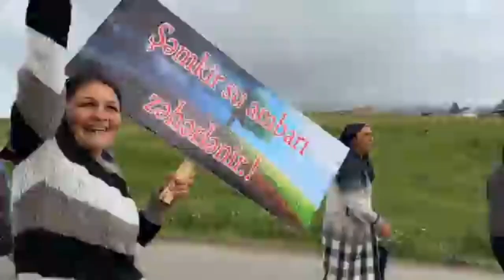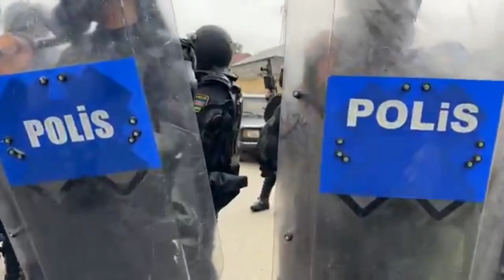Etiraz davam edir, hakimiyyətin arqumentləri əhalini qane etmir. Laçın yolundakı ekofəalar hardadır?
Bu gün Gədəbəydə etiraz davam edib. Əhalini dinləmək üçün gələn İcra Başçısı etirala qarşılanıb
Video Meydan Tv-nin feysbuk səhifəsindən götürülüb